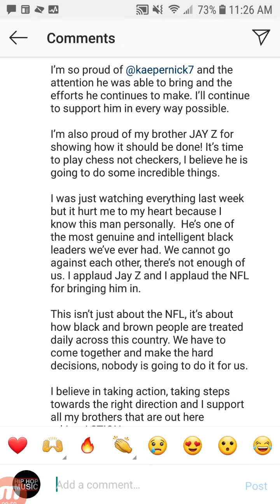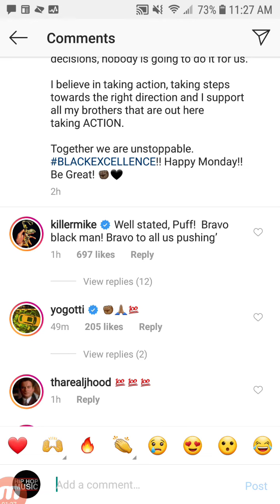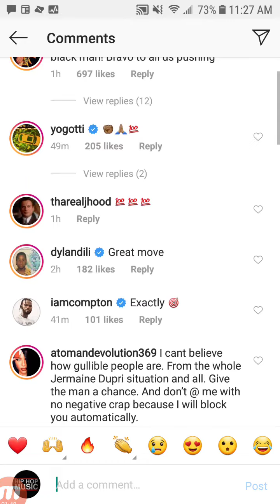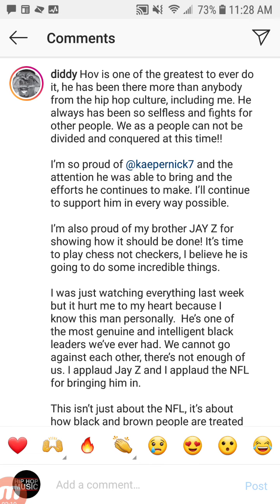DIDDY Speaks On JAY-Z, KAEPERNICK, And The NFL